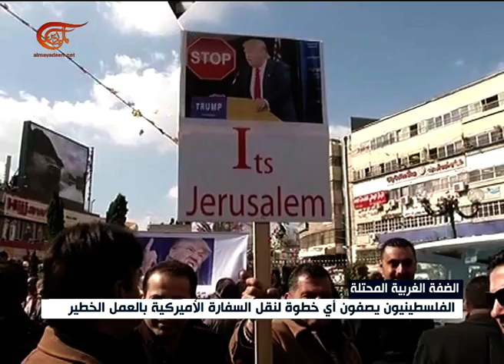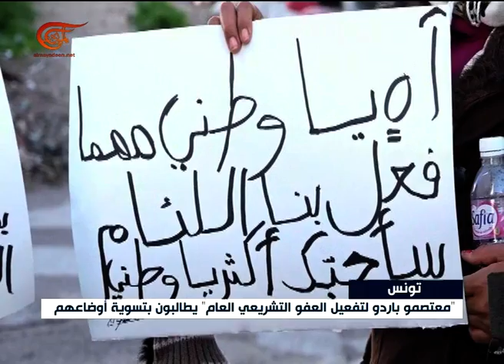نشرة الأخبار | الثامنة | 2017-01-19